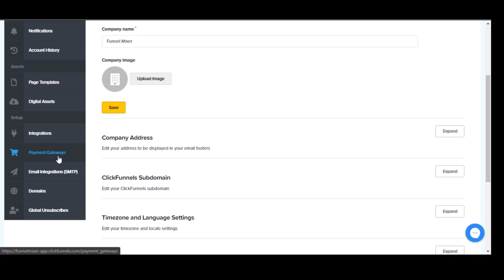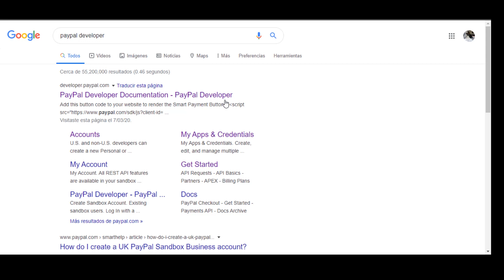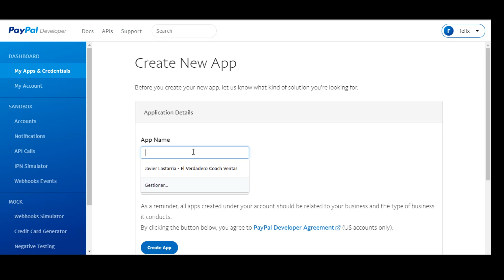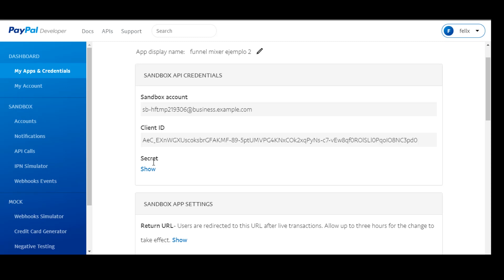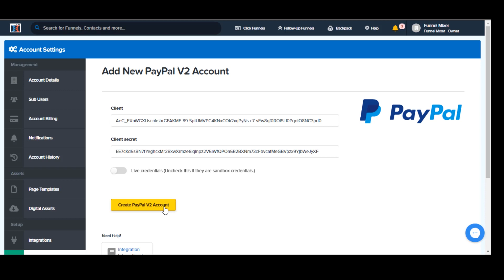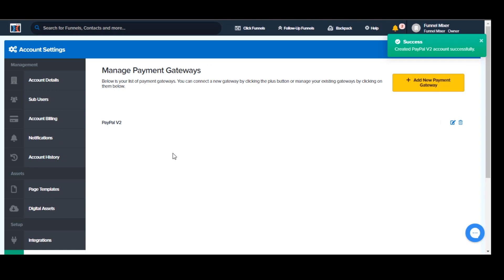Cómo integrar PayPal con Clickfunnels